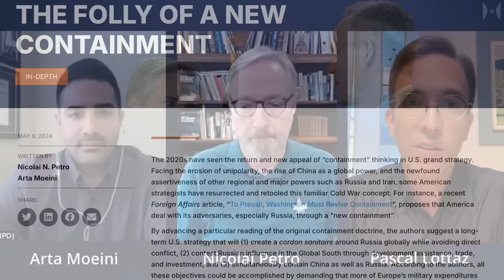"Neo-Containment" Is A CATASTROPHE For The USA. | A. Moeini & N. Petro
"Containing" China and Russia is the new hip idea in Washington and Brussels. Since the genius leaders of the Collective West think that we are still living in the 1960s, and that two civilisational countries are akin to communism, while the "Global South" is just a toothless buzz word, putting as much menacing military infrastructure as possible around the world will solve the problem. What could possibly go wrong?! Militarisation and alliance building has never ever lead to great catastrophes. 1914 was just fake-news anyway. Since military resources are infinite and there are no limits to US power, there's no danger at all of overstretching the already failing empire. Good luck Nero.

Dr. Moeni is the director of research and head of US Operations at the Institute for Peace and Diplomacy, which is a North-American Think Tank, while Dr. Petro is a Fellow at the same institute and a Professor of Political science at the University of Rhode Island. He is the author of “The Tragedy of Ukraine: What Classical Greek Tragedy Can Teach Us About Conflict”.